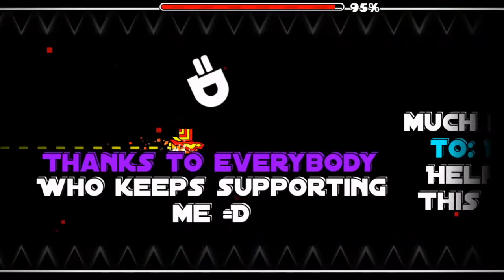1800 Demons | [Insane Demon] Blast Furnace by Samifying - Geometry Dash | Henry03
fun nivel
some awkward places like 41-45 and 53-57 but ok

Total attempts: 391
Fails: 67, 78
Insane Demon count: 83